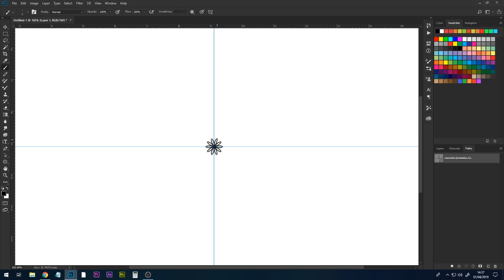A Mandala a day for 30 days #20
To get us trough the last bit of the winter I thought, it is nice to draw one mandala a day and let you watch it. Sit back, relax and get inspired, design your own Mandalas or colour this one.